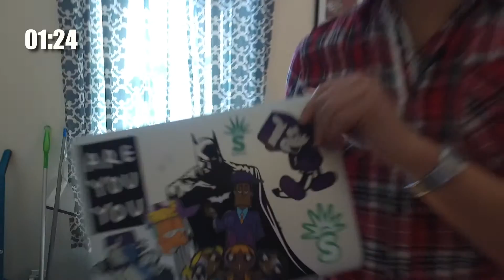Crown Heights: New York is the worst place in the world if you're closed-minded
Three best places to spoil yourself?
Most addictive thing about NYC?
How much money is enough for a good living in NYC?
CEO for one of the fastest growing media platforms for millennials in NYC, Pavel has the perfect foundation for sharing insights and go to places in the city.